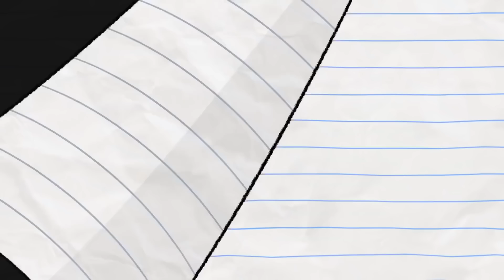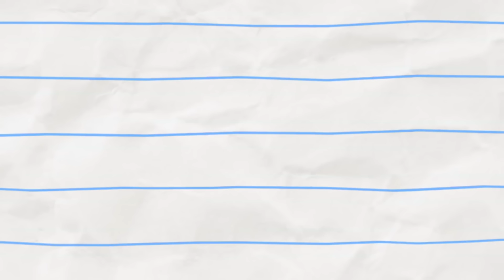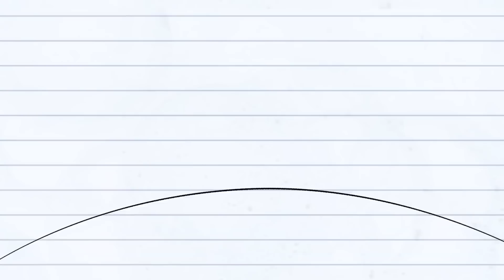Boy Looks Better Now! | Cartoons for Kids | Boy & Dragon Compilations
Boy Looks Better Now! (compilation)